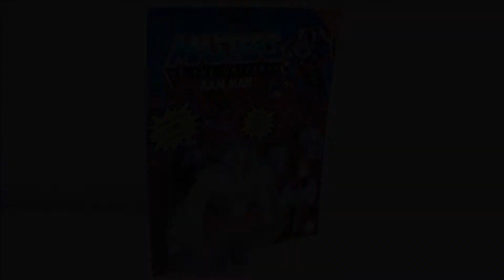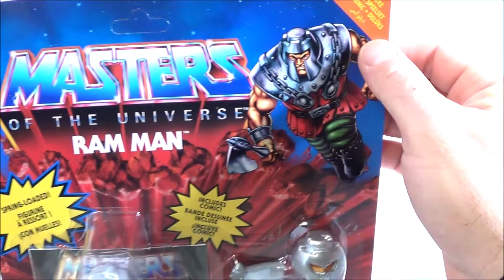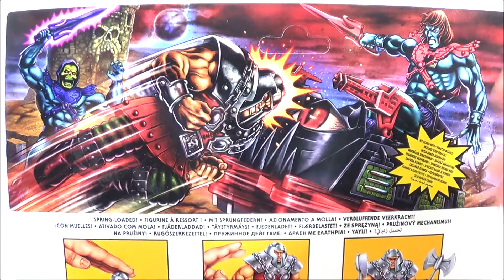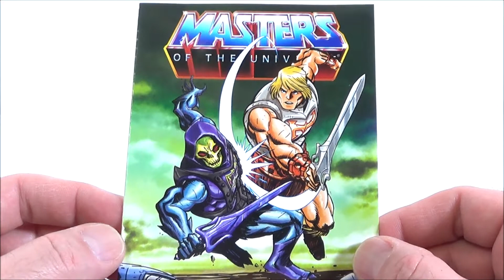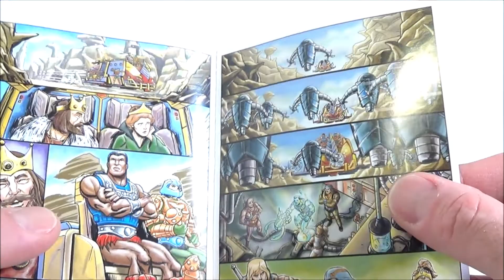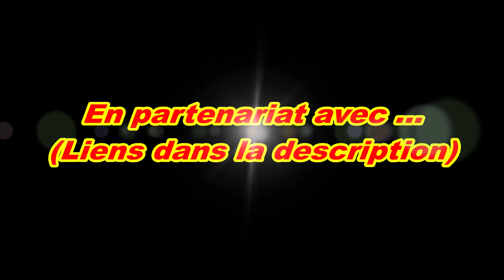Zblex French Reviews : MOTU Origins RAM MAN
Aujourd'hui, on passe en revue un personnage incontournable de l'univers MOTU, une forte tête nommée Bélios. Un ami fidèle de Musclor. Bon visionnage !